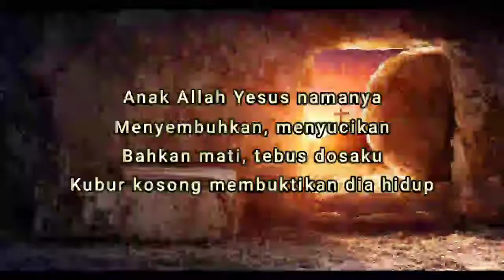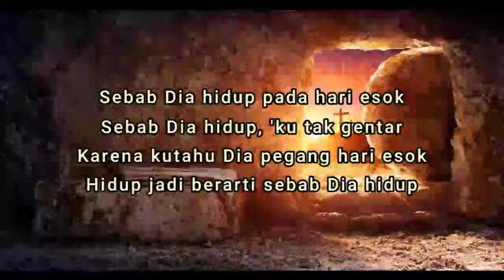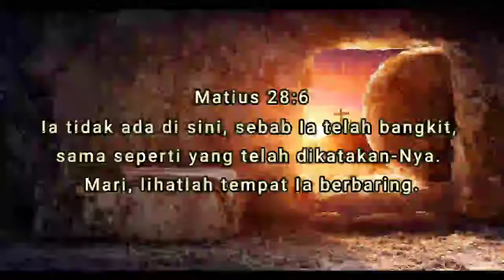SEBAB DIA HIDUP (ADA HARI ESOK) COVER + VIDEO LIRIK (EDISI PASKAH)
LAGU ROHANI PUJIAN DAN PENYEMBAHAN